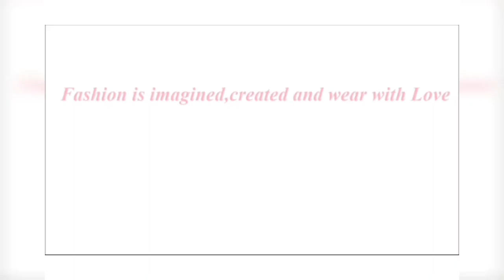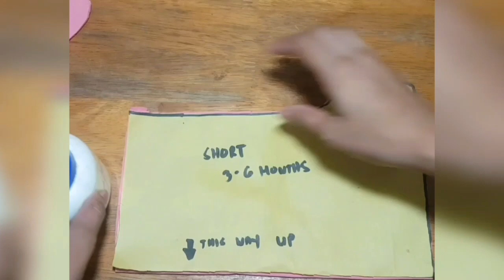Pano manahi ng Baby Short Gamit ang mini portable sewing machine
Pag gawa ng Baby short

Sa video na ito malalaman nyo kung pano mag tabas, maglapat ng tela at mag tahi ng baby short.. Wag mo i skip para malaman mo ang step by step sa pag gawa ng short ng baby mo..

Disclamer

Di po ako expert sa dress making ... sariling sikap lang po ang puhunan ko para matutong manahi..kung may ma suggest kayo sakin just comment on the comment section...

Tutorial on how to make a pattern
(Easiest way)